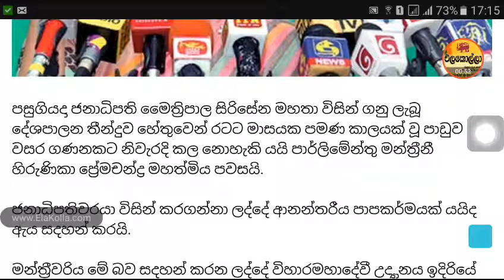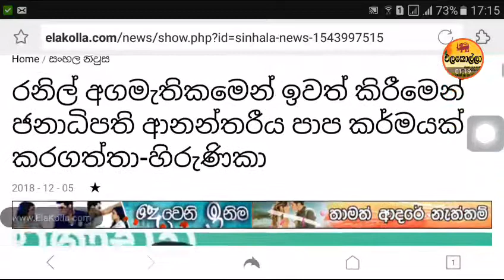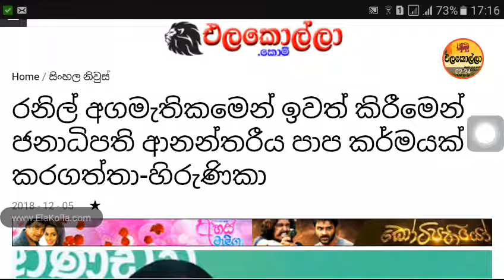රනිල් අගමැතිකමෙන් ඉවත් කිරීමෙන් ජනාධිපති ආනන්තරීය පාප කර්මයක් කරගත්තා